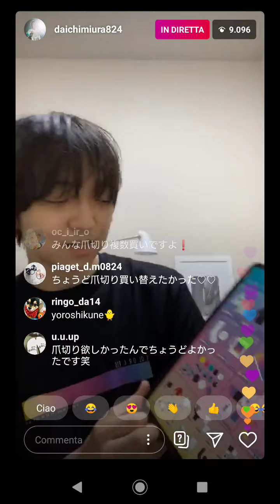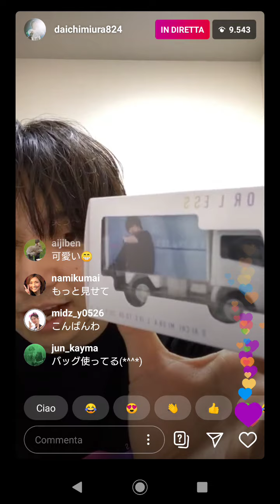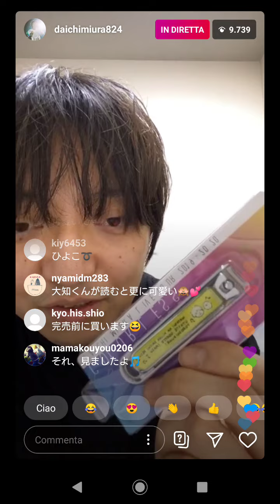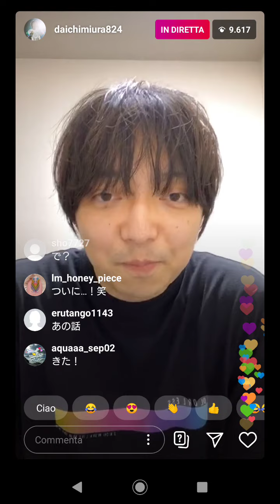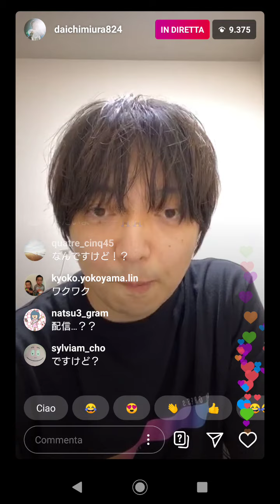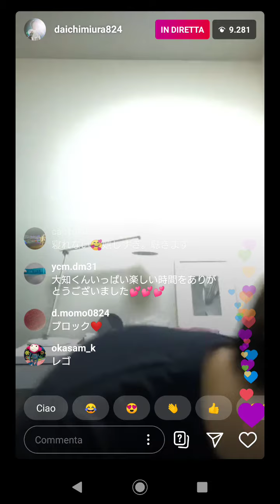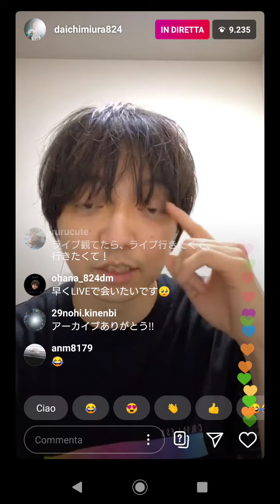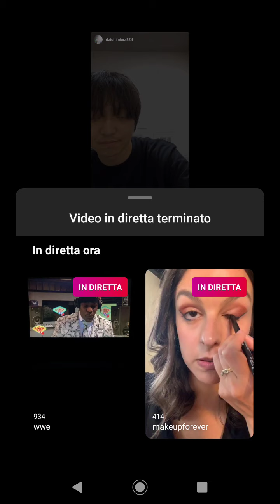Daichi Miura 三浦 大知 Instagram Live インスタライブ 06/17/2020